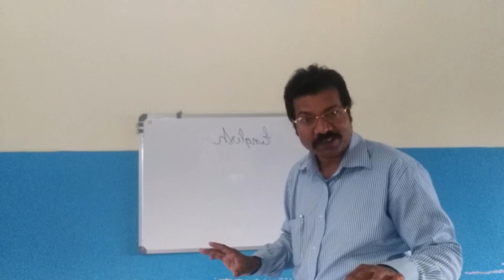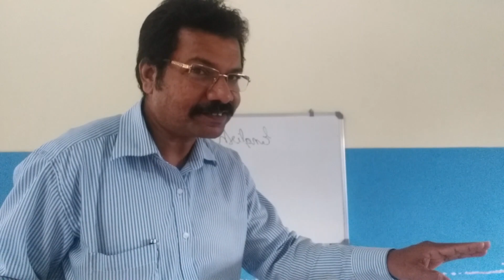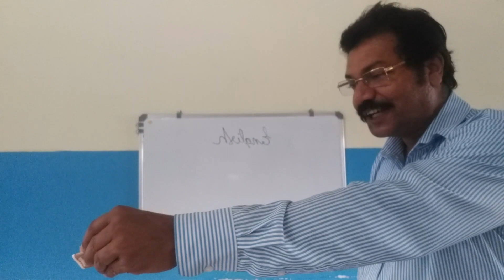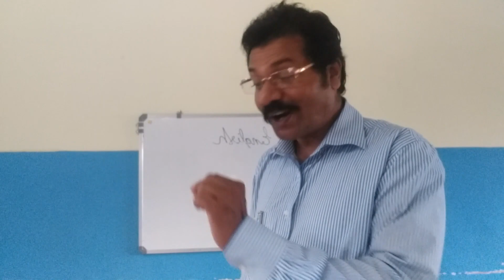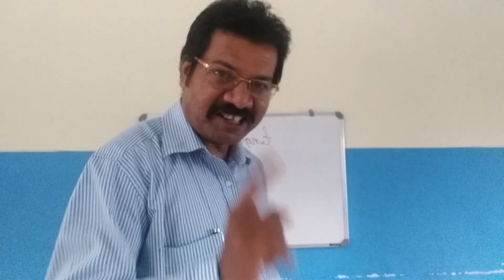STD X ENGLISH (THE THIEF'S STORY)PART 2